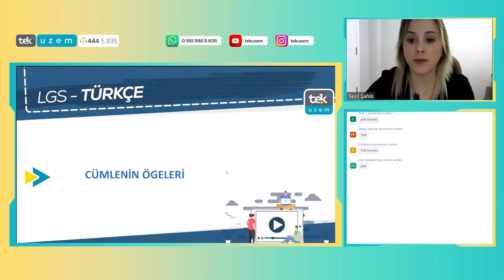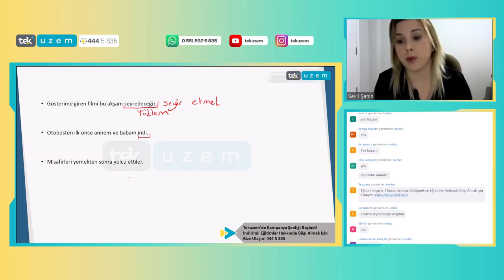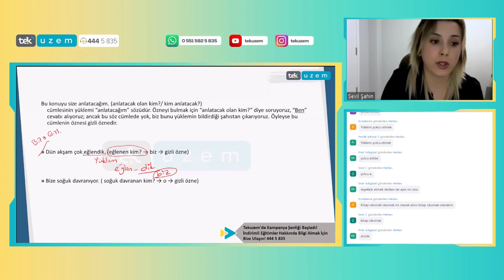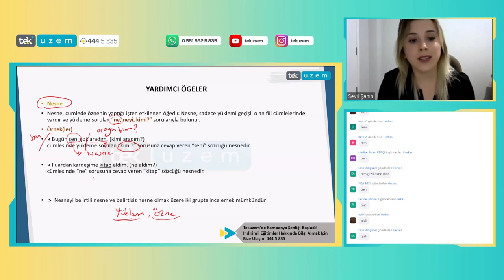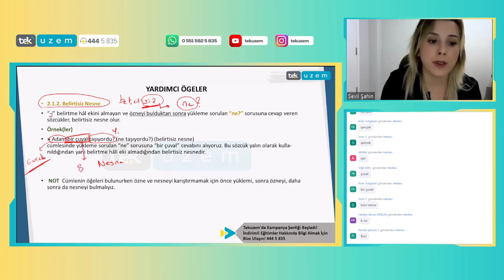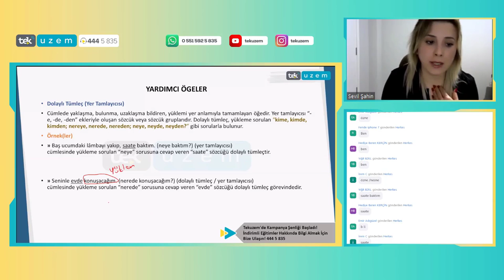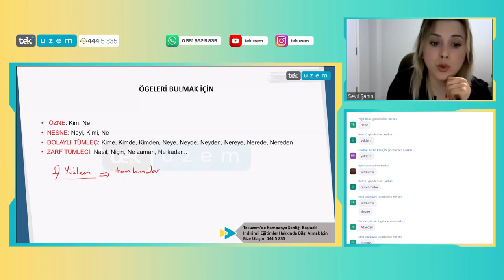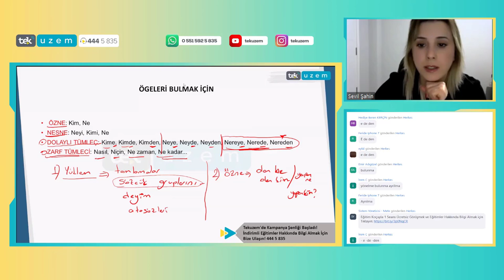LGS Türkçe / Cümlenin Ögeleri / Konu Anlatımı